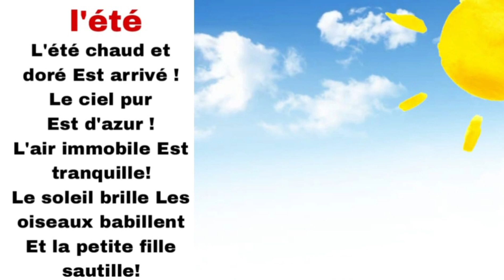poésie de l'été Cp CE1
L'été chaud et doré Est arrivé !

L'air immobile Est tranquille!

Le ciel pur Est d'azur ! Le soleil brille Les oiseaux babillent Et la petite fille sautille!
Liker
Abonné
Partager